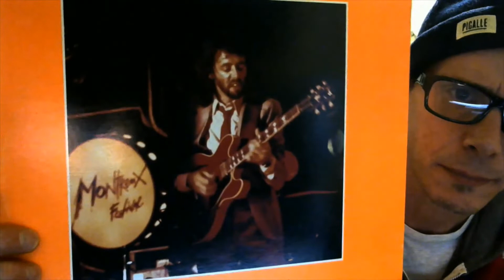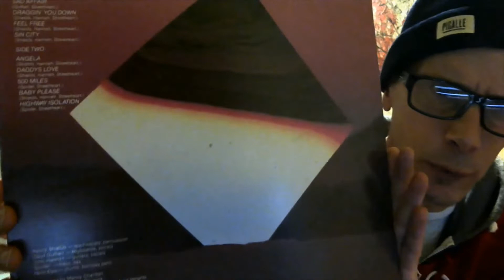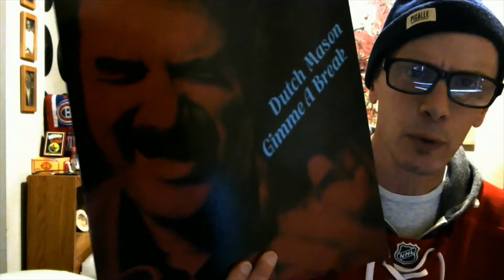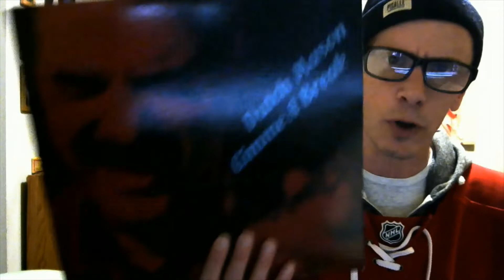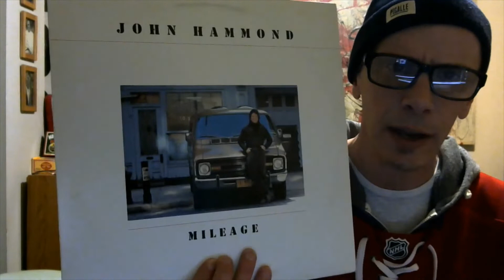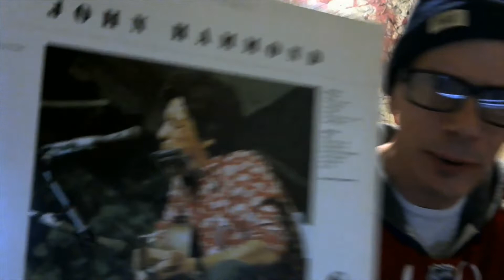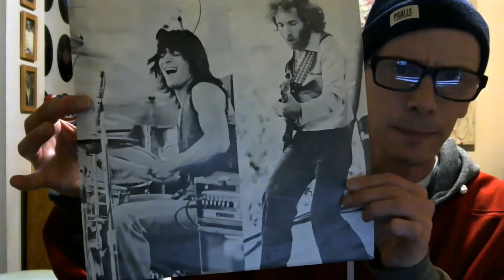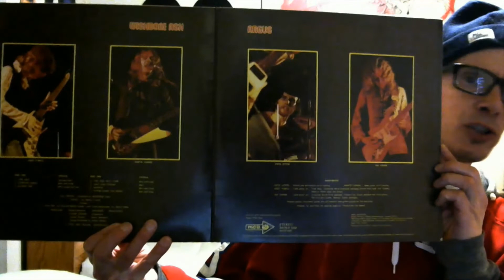Mid-Feb Vinyl Finds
Some terrific Canadian rock, some blues and some Canadian blues.